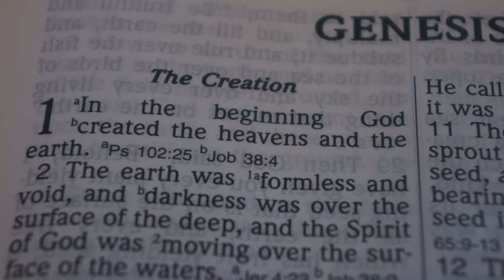church of Christ: How Old Is The Earth?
God created the material universe by speaking it into existence. He does not require time to create as we do. God created the universe in a mature state, as this is its best and highest use. It appears old, but it is not. It does not need to mature to a point of productivity. It was created already in a state of productivity.